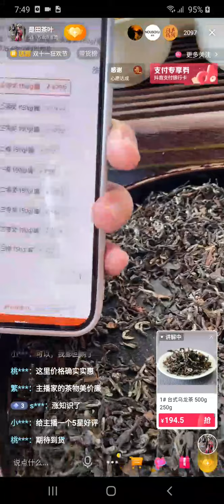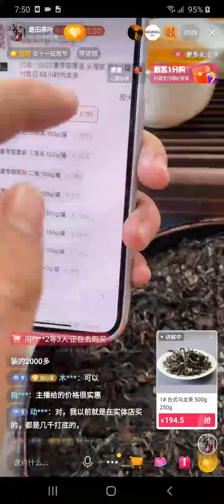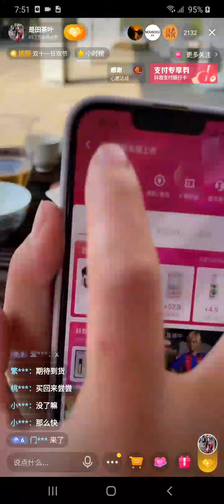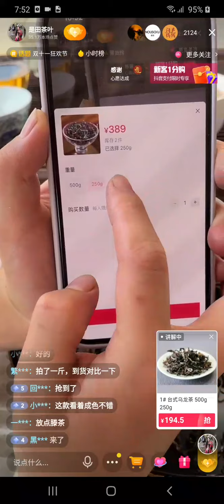新竹 东方美人茶 白毫乌龙茶